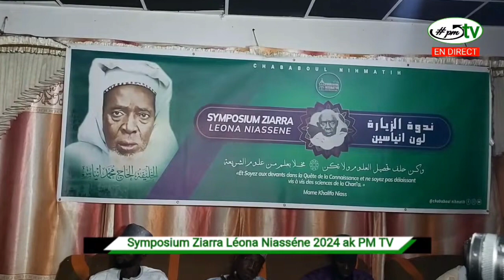(Replay) Symposium Ziarra Léona Niasséne 2023_Discours du Président de la Chabab: Boubacar Ndiaye